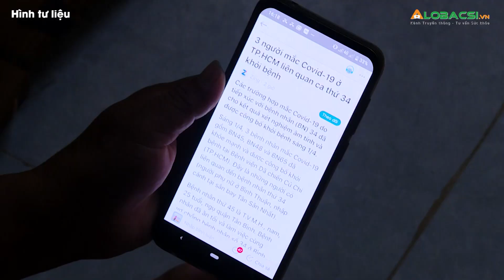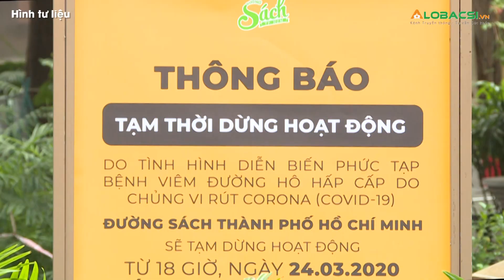Đề xuất chi 230 tỷ đồng hỗ trợ lao động tự do mất việc ở TPHCM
Sở LĐTB-XH TPHCM có văn bản khẩn gửi Sở KH-ĐT TPHCM về đề xuất chính sách hỗ trợ người lao động tự do bị mất việc làm do ảnh hưởng bởi dịch Covid-19.

MỌI GÓP Ý XIN GỬI VỀ:
Hợp tác nội dung:  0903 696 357